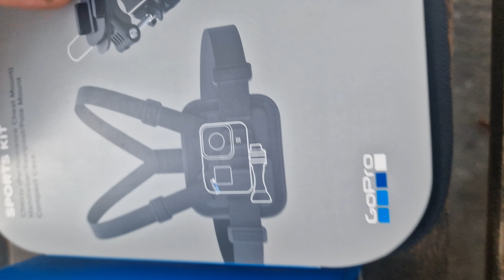PRI BAVDKU!!! OD ZDAJ NAPREJ SE SNEMA Z NAJ IN KAMERO GO PRO!!!